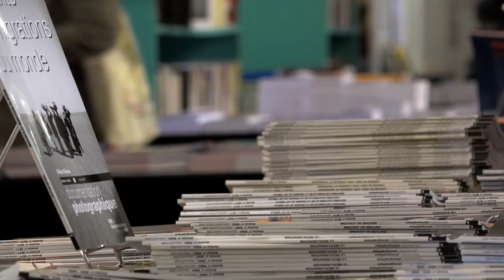Dominique Kalifa - Tu entreras dans le siècle en lisant Fantômas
A l'occasion des 20èmes rendez-vous de l'Histoire à Blois, Dominique Kalifa vous présente son dernier ouvrage "Tu entreras dans le siècle en lisant Fantômas" aux éditions Vendémiaire.